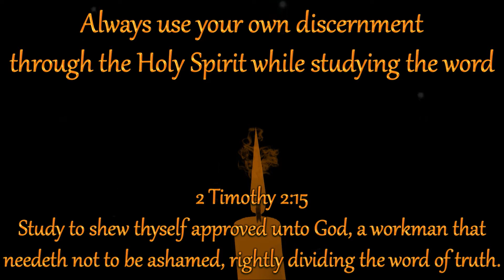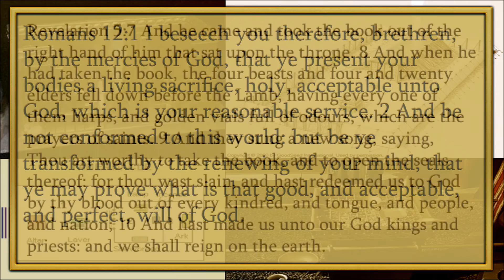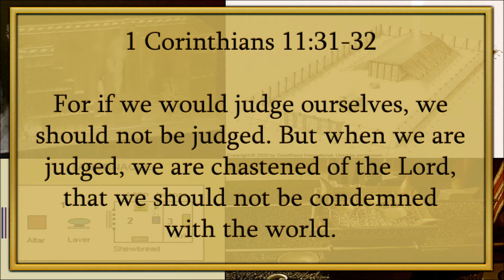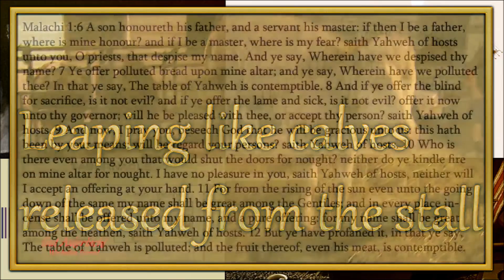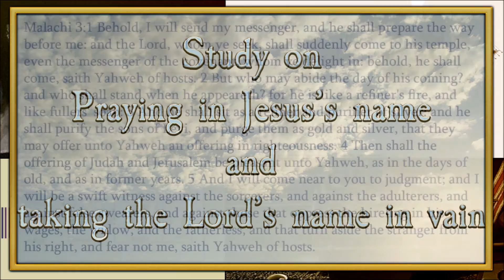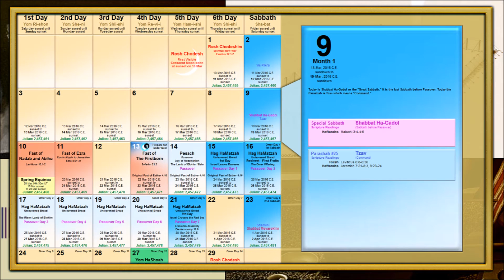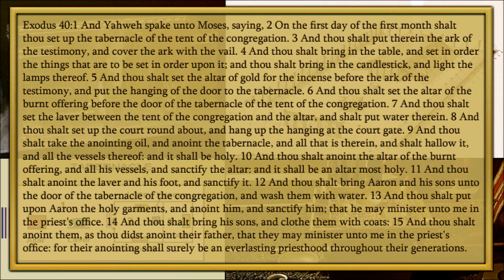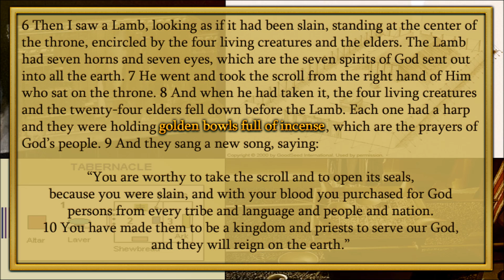The Ark of the Covenant & Revelation Connections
The ark and the temples were all shadows of things to come.

What does it mean to take the Lord's Name in Vain or to pray in Jesus's name? Study